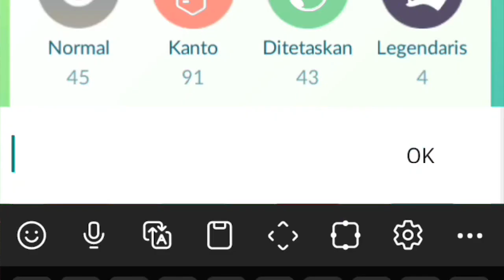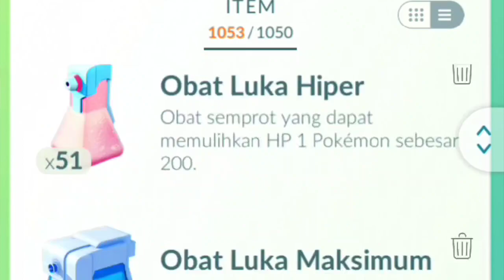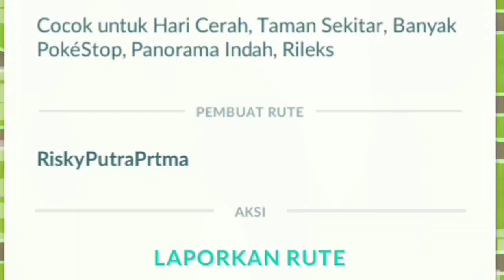seru banget main pokémon go disini - sragen